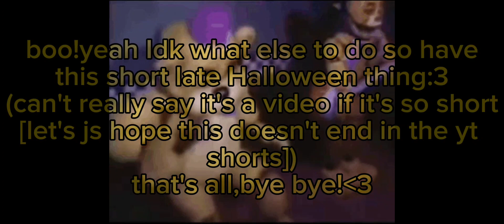||happy Halloween!!||late Halloween||short asf(like mario)||read desc||•sñøwfläkè•||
characters[from @SMG4]:SMG3, SMG4 and Mario

character costumes [from the amazing digital circus]:Jax(SMG4),pomni(Mario) and ragatha(SMG3)

[thumbnail too big-]